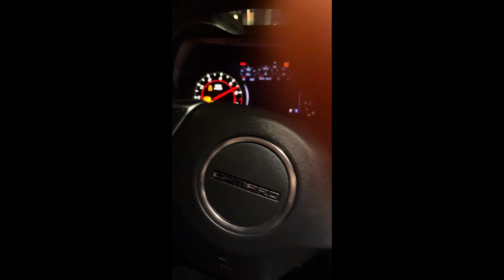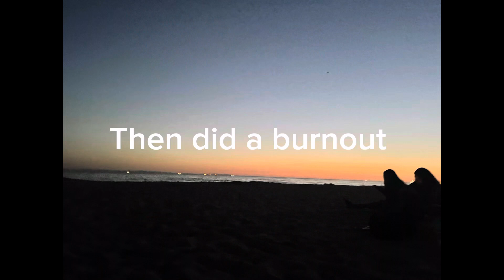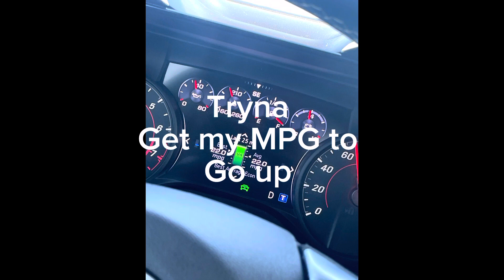A week ( more now) with my new Car